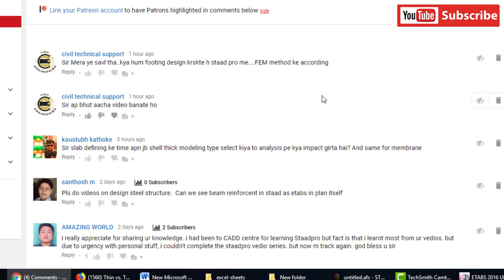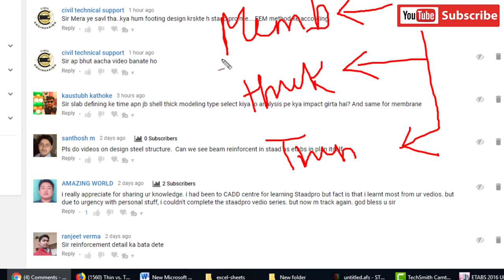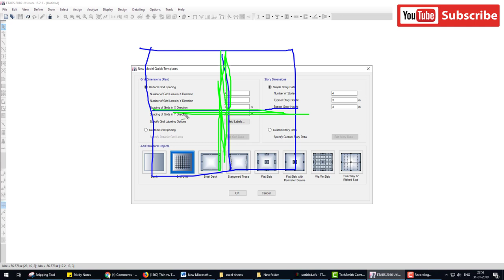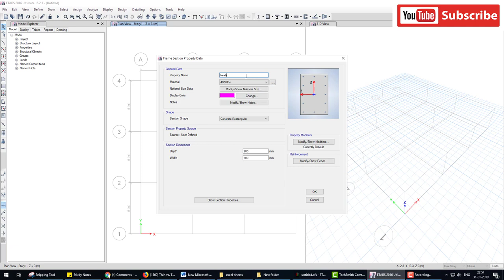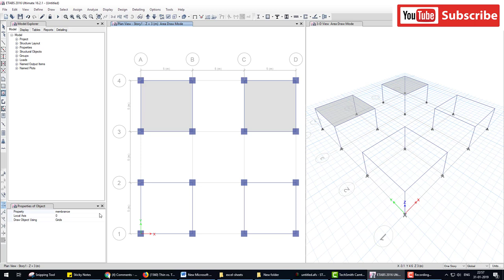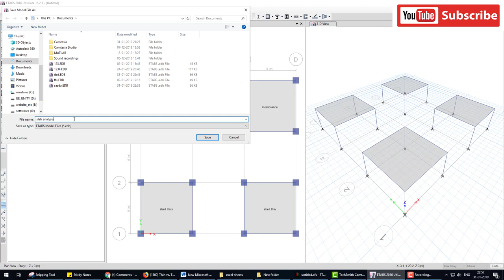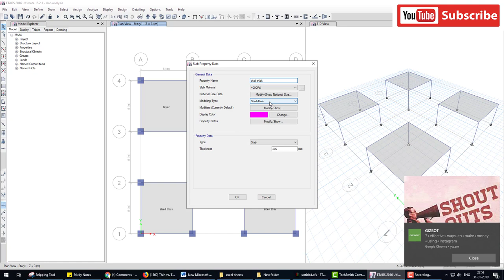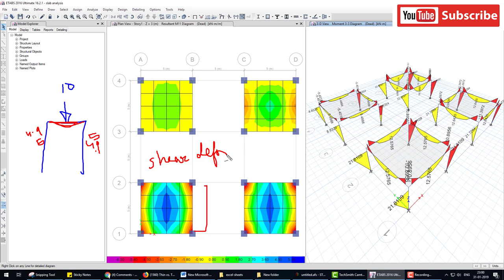Etabs Shell thick thin layer Membrance Differ